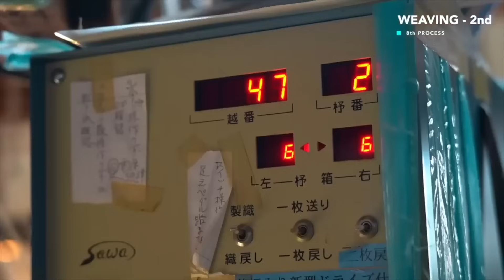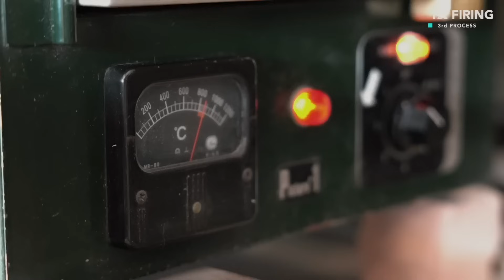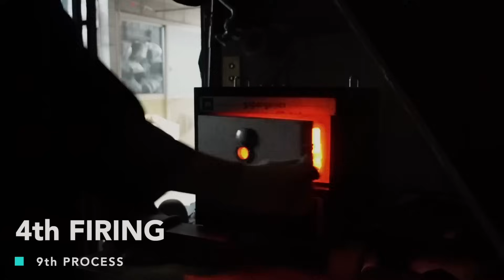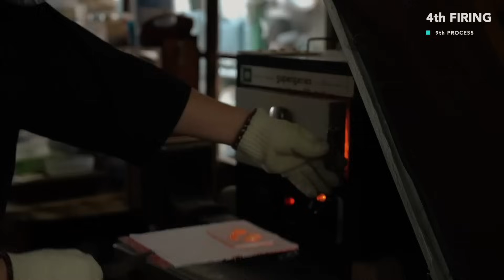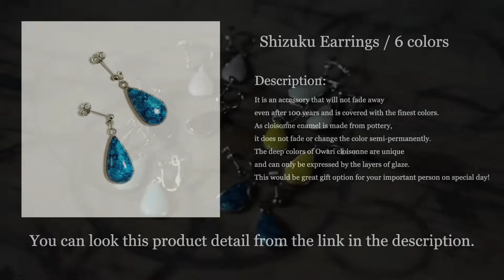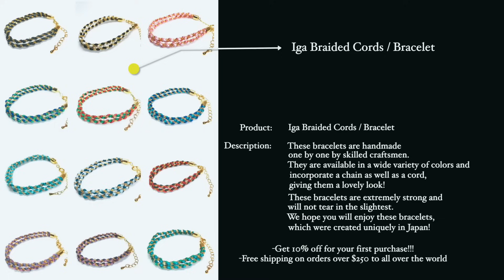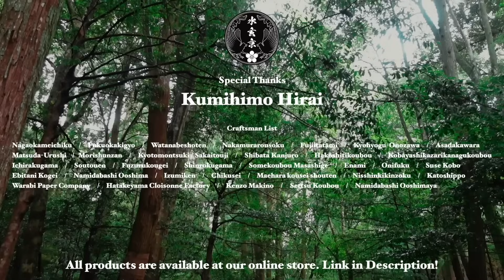BEST４！青色が美しい工芸品製造プロセス！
BEST4 Beautiful Blue Color Crafts Manufacturing Process !

▶Product in Video:
※Free international shipping on ALL COUNTRIES orders over $150🌸

【Chapter】
00:00 - 【Tenma Kiriko】The process of making the amazing glass - Gifts to G20 summit leaders.
15:06 - 【Textile Artpanel】9760 THREADS!? The Process of Making an Artistic Panel. A 150 Years Old Studio.
33:37 - 【Cloisonne Earrings】0.03mm Powder!? The Process of Making Beautiful Earrings in Japanese Traditional Way.
45:47 - 【Kumihimo Bracelets】800 YEAR-OLD TECHNIQUE!!! The Process of Making Bracelets.

▶SNS
YouTube 2nd Channel:    @Japanese-crafts-process